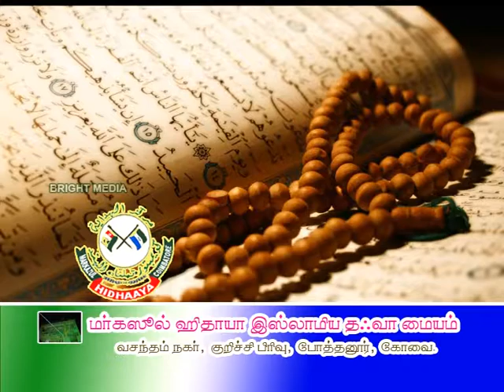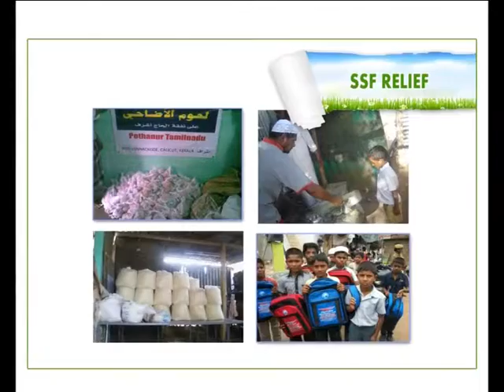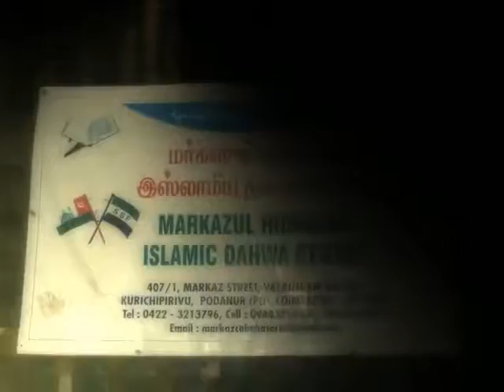MHIDC-TMJ-SSF,Coimbatore,-Remembering Badar, 2012 - Dua, AS-SYED SIHABUDEEN BUHARI THANGAL-Part-3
Dhikr-Duah Convention - 2012,Special Guest AS-SYED SIHABUDEEN BUHARI THANGAL, Malapuram, Kerala